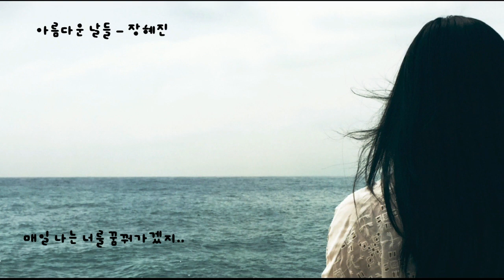아름다운 날들 - 장혜진 (가사ㅇ) 2001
미안한 맘 들곤 했었지 널 다그쳐 원한걸 가졌을때 난
그땐 그게 사랑이라 믿고 싶었지 지금도 난 그런거라 믿고 싶은걸
그렇게 한참이나 지났지 날 감싸주던 니 모습 따뜻했지
가끔 너 나처럼 그땔 떠올리는지 너에게 보채기만 했던 내 모습을

많이 좋아했던 날 너무 철이 없던 날 아무말도 없이 지켜주던 너
많이 보고싶겠지 나 살아가는 모든 날 매일 나는 너를 찾아가겠지
미안하단 말도 못했지 난 태연히 또 널 보며 웃었었지
그렇게 쉽게 널 떠날 수 있을거라 나조차 알지 못했지 바보처럼

다른 사람 만나 행복할 수 있길 내게서 받은 상처 아물기를

용서할 수 있겠니 너를 아프게한 날 그냥 꾸밈없이 말해주겠니
많이 좋아했다고 너 살아가는 동안에 가끔씩은 나를 떠올린다고
많이 보고 싶겠지 나 살아가는 모든 날 매일 나는 너를 찾아가겠지

매일 나는 너를 꿈꿔가겠지